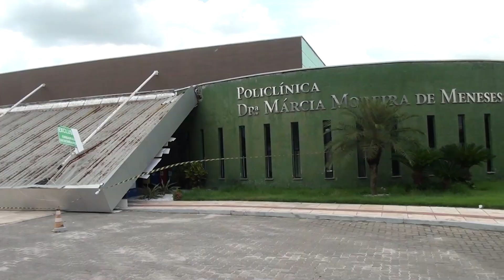Teto da fachada da Policlínica de Pacajus desaba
Reportagem: Tálison Freires
Imagens: Daniel Cordeiro